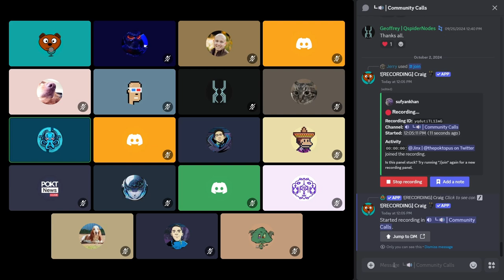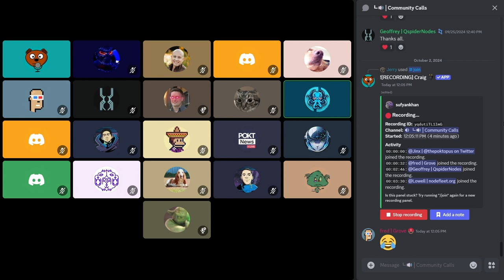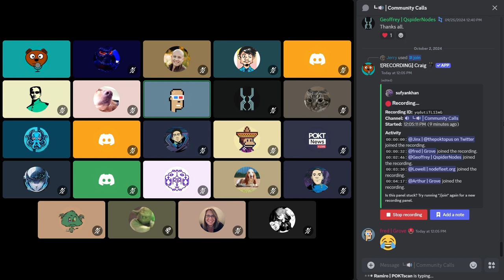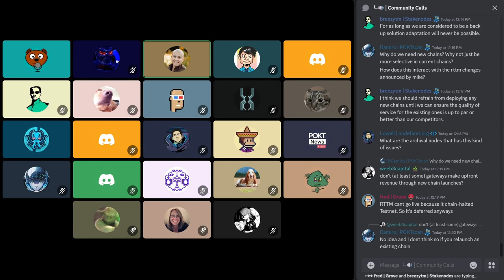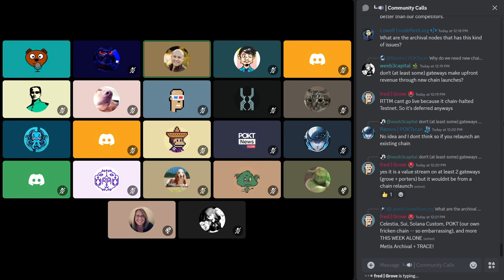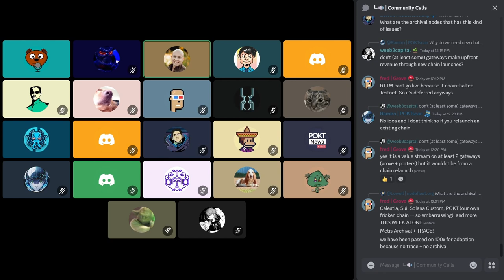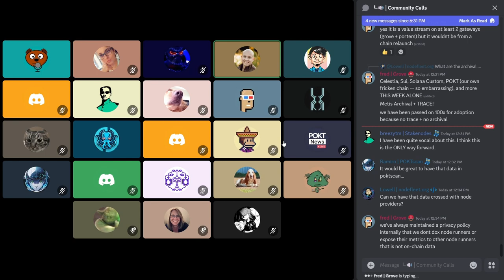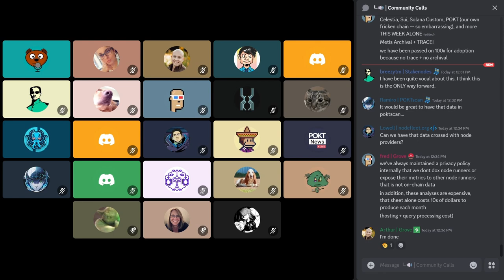Weekly Ecosystem Office Hours | 2 October 2024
00:00 - Intro
00:21 - Grove Updates
08:45 - Network Stabilization Plan
19:04 - Chain Issues and QoS
26:51 - Next Steps and RFP